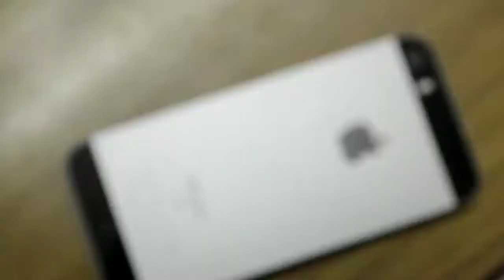5 WINTER ACCESSORIES YOU MUST HAVE| (BEING GENTLEMAN)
In this video, I will suggest you 5 must have winter accessories